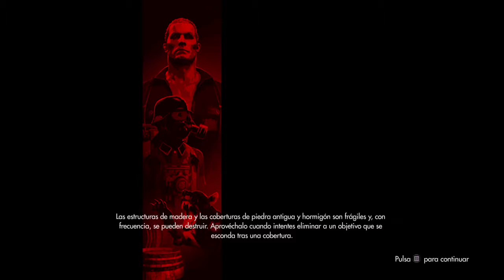Wolfenstein®: The Old Blood_CAP3.3